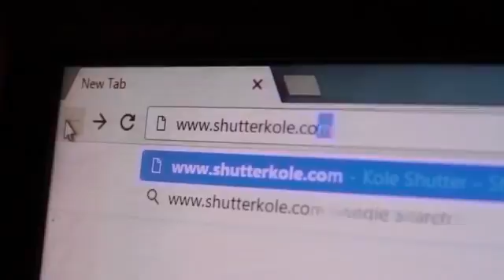Emisija Volim Sport No. 271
PLBIH RK Borac vs RK Zrinjski. Razgovarali smo sa Zdravkom Marićem predsjednikom organizacionog odbora Sportskih Igara Mladih. KKI Vrbas se plasirao na završnicu Lige Europe.